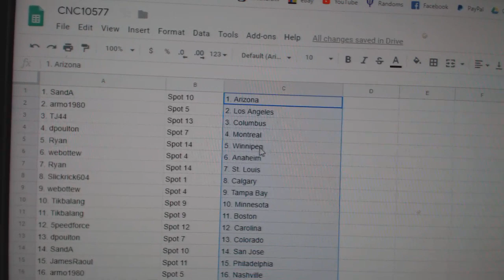Team Randoms - C&C GB #10,577